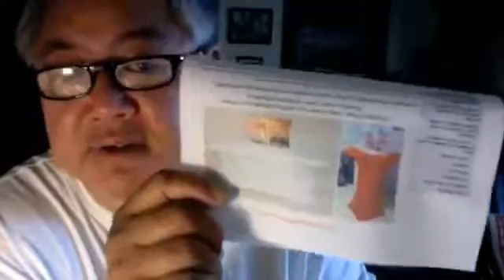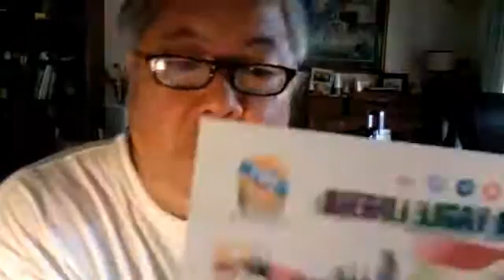Spandex Table Covers DJ Stretch Illuminted Spandex DJ Table review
Premier Table Linens Stretch Spandex Table Covers are brought to life by our customer review. Watch the video and find out more about stretch spandex table covers and how to illuminate the tablecloth